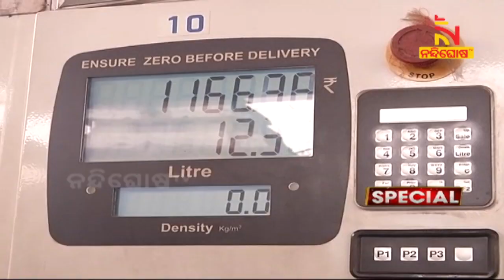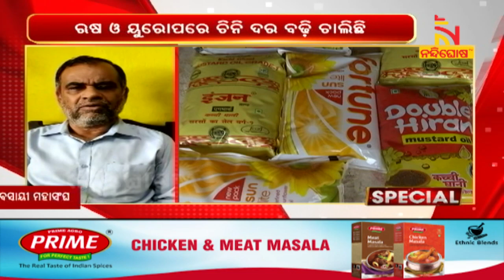Sugar Prices Might Increase In The Near Future | Nandighosha TV